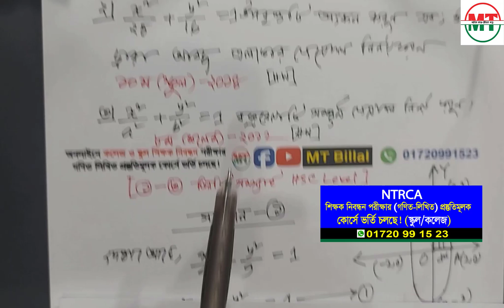ক্ষেত্রফল নির্ণয়, লেকচার-০১, ক্যালকুলাস, সহঃ শিক্ষক ও প্রভাষক গণিত লিখিত বিগত বছরের সমাধান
Thanks By
Billal Hossain (MT Billal Sir)
Lecturer (Mathematics)